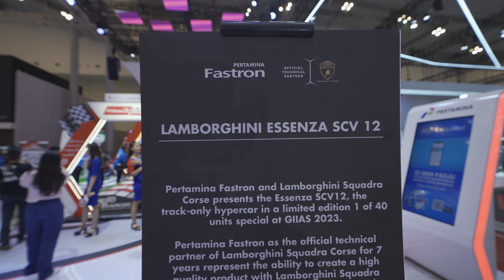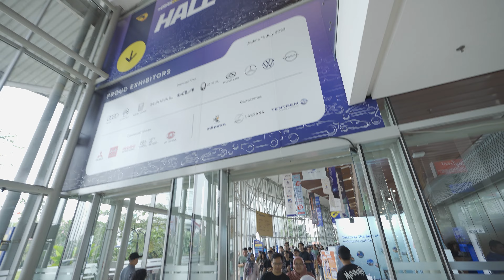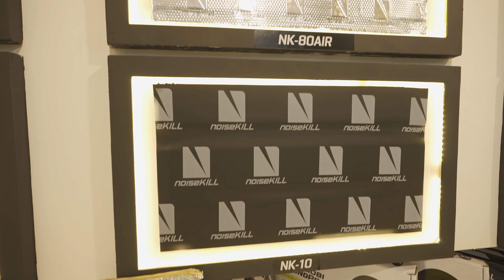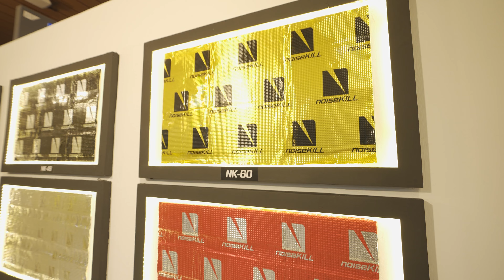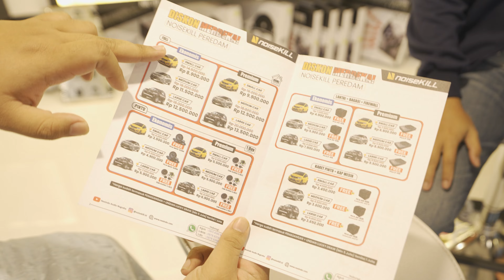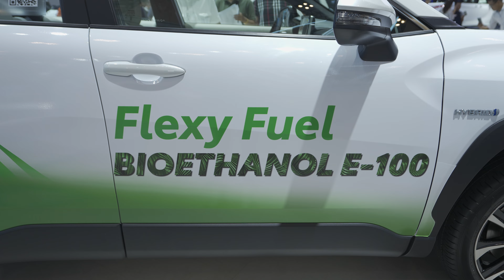JONY KETEMU APA YA DI GIIAS 2023? KEREN-KEREN JON!